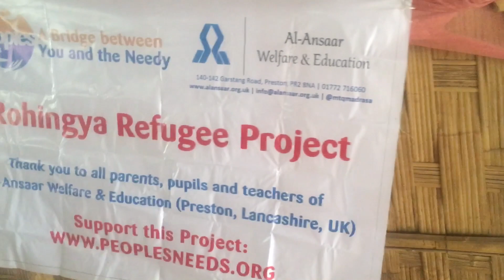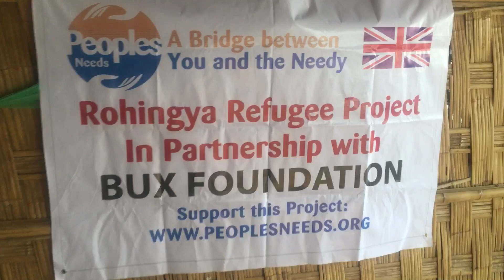Rohingya 11 - Day 2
Today’s project is solely aimed at children. Each bag contains over 12 items, including pens, books, pencil case, socks, gloves, warm hat, lip balm, toothbrush, toothpaste and more. Helping these innocents is indeed a huge honour.